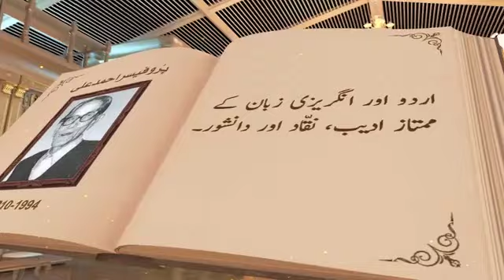Professor Ahmed Ali | Writer | SAMAA TV | Death Anniversary | 14 Jan 2020